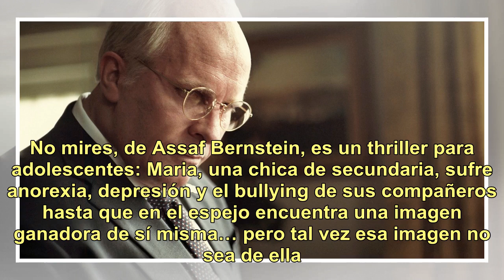Tres de los estrenos del jueves aspiran al Oscar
El jueves habrá seis estrenos: entre ellos, tres películas que este martes 22 fueron nominadas al Oscar. Una de ellas es El vicepresidente, que aspira nada menos que a ocho estatuillas. Dirigida por el nominado Adam McKay (La gran apuesta), cuenta en clave de comedia el paso de Dick Cheney como acom...